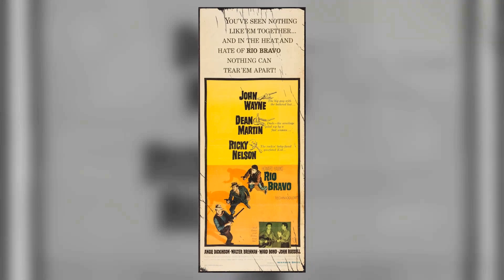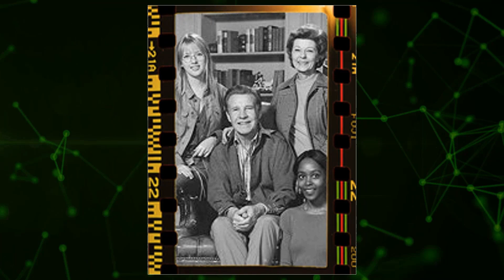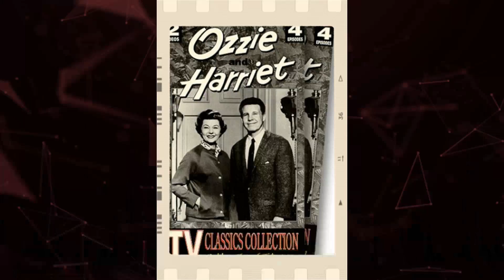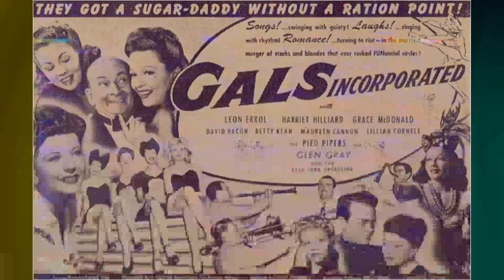The Adventures of Ozzie and Harriet TV Series - Jaw-Dropping Disappointment: A Tragic Disaster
Hal Smith as Drunk
Kristin Harmon as Kris Nelson
Richard Gittings as Clerk
Dorothy Abbott as Dorothy
June Blair as June Nelson
Ben Bennett as Ben
Kent McCord as Kent
Barbara Eiler as Barbara
Russ Thompson as Counterman
Charley Britt as Charley
Janet Waldo as Janet
Ted Budney as Zeke
Dick Ryan as Waiter
Paula Winslowe as Mrs. Peabody
Vera Marshe as 1st Committee Woman
Anthony C. Montenaro as Tony
Bruce Belland as Bruce
Joseph Kearns as Herb Dunkle
Sean Morgan as Sean
Barry Livingston as Barry
June Fenley as June
Claude Stroud as Clifford
Joe Flynn as Mr. Kelley
Gordon Jones as Butch Barton
Lynn Ready as Lynn
Diane Jergens as Susan
Cheerio Meredith as Woman
Bill McLean as Bartender
Katie Regan as Katie
Norman Hudson as Norman
Joi Lansing as Blonde
Barney Phillips as Soda Clerk